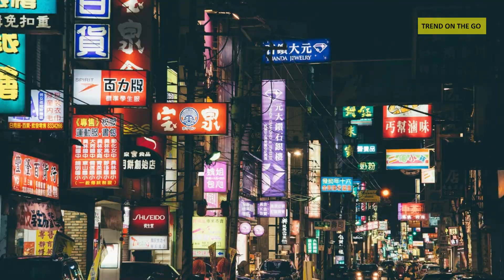TOP 15 LARGEST MOBILE NETWORK OPERATORS IN THE WORLD - 2019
The Largest Mobile Network Operators In The World

The telecommunications industry is forecast to continue to expand operations on a global level, servicing the world’s ever-growing telephone and wireless connection needs. More individuals in emerging markets are signing up for telephone and Internet contracts, while new telecommunications technologies in developed nations are expanding providers' pre-existing customer bases.

A mobile network operator is a wireless communications service provider that either controls or owns the necessary infrastructure required to sell and deliver services to its users. The services include billing, backhaul infrastructure, provision of computer systems and marketing, wireless network infrastructure, repair organizations, radio spectrum allocation, and customer care. The telecommunications industry has evidently developed over recent years to become a significant part of business and day to day life for all people from all walks of life.

FOR MORE VIDEOS ON SOME WONDERFUL TOPICS